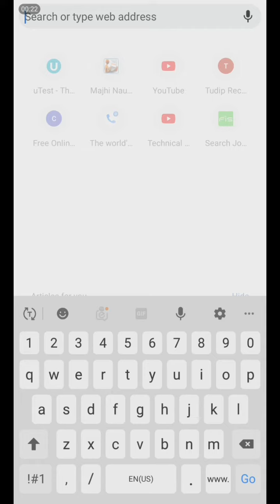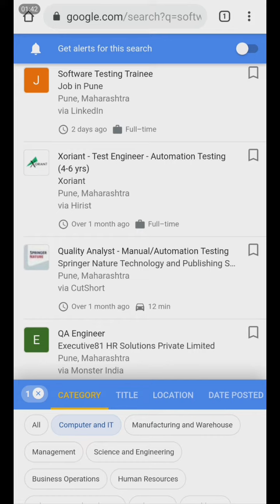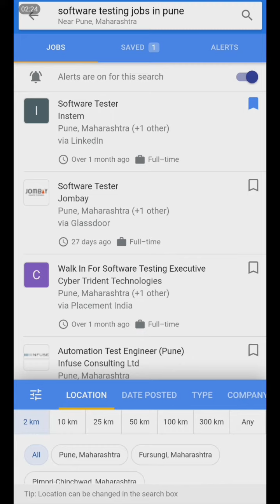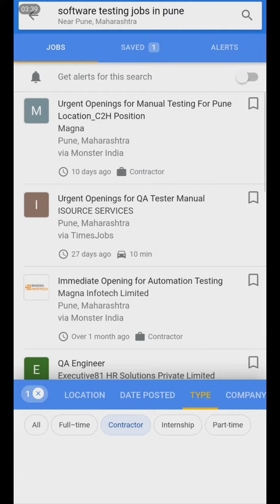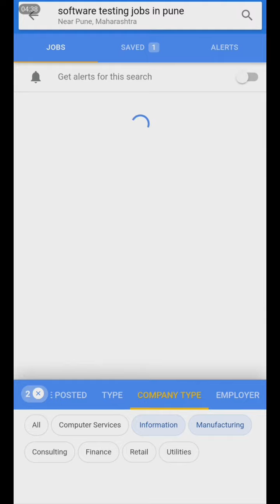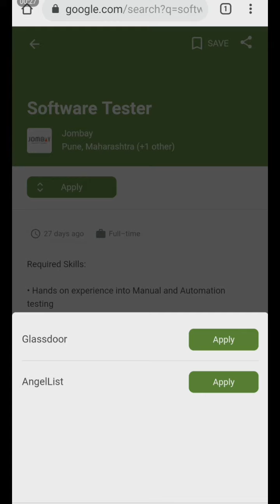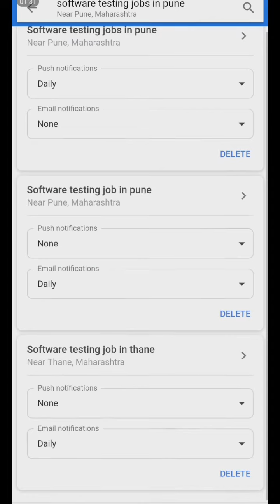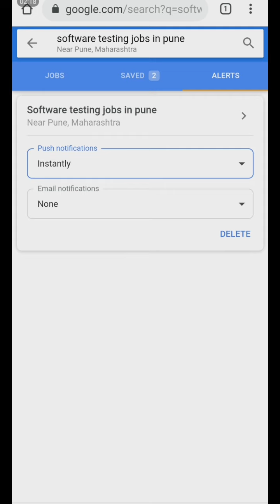Jobs In Pune | How To Search Jobs | Software Testing Jobs | Software Companies Marat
मित्रांनो या व्हिडिओमध्ये आपण पंधरा दिवसांमध्ये नवीन जॉब कसा भेटायचा याची संपूर्ण माहिती आपण या व्हिडिओमध्ये पाहणार आहोत. जॉब सर्च करत असताना येणाऱ्या अडचणी व त्यांचे सोलुशन्स आपण या व्हिडिओमध्ये पाहणार आहोत.